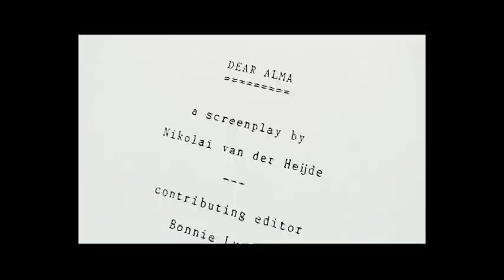"Nikos" (2002) a COLUMNBINEFILM home movie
A Columnbine Film DOCU feature on the very private lives of two men named NIKO...